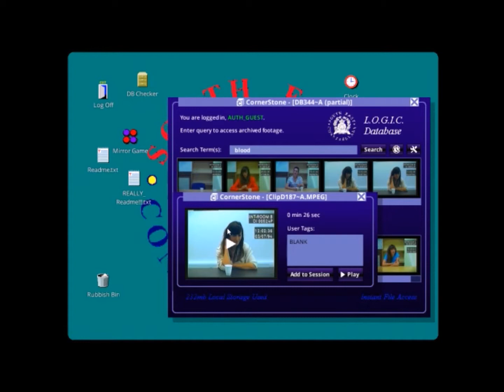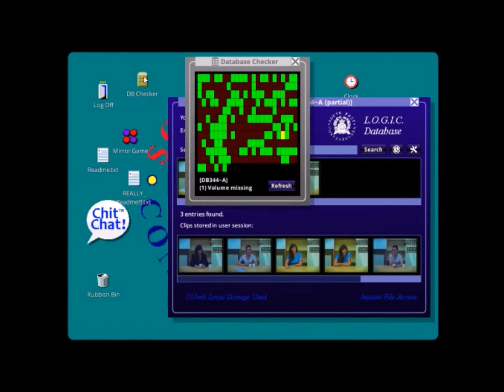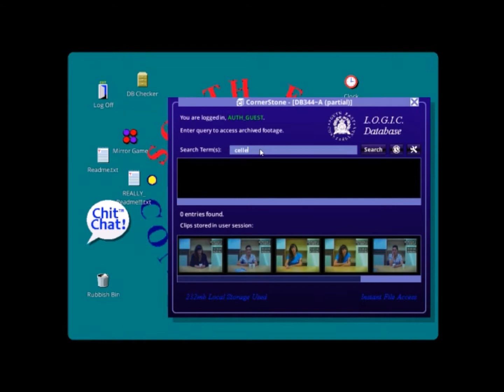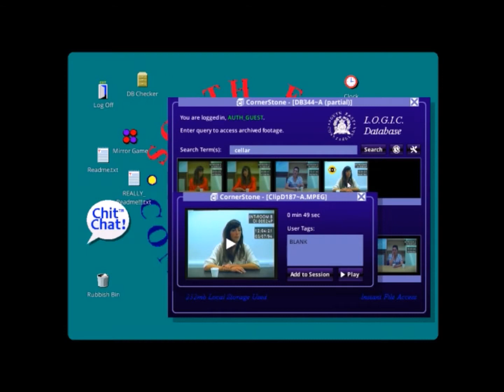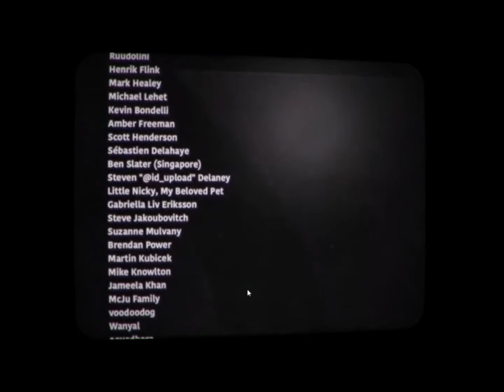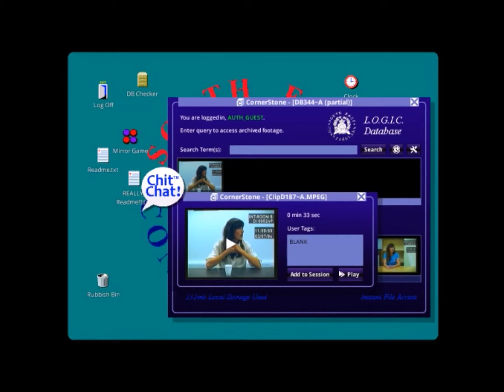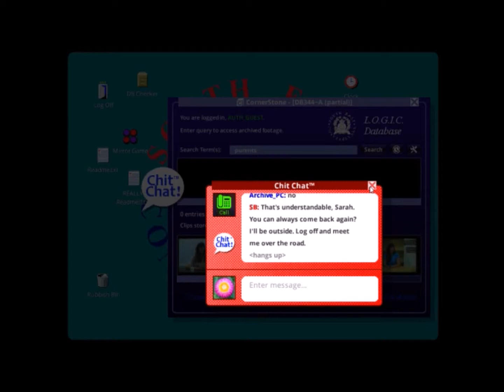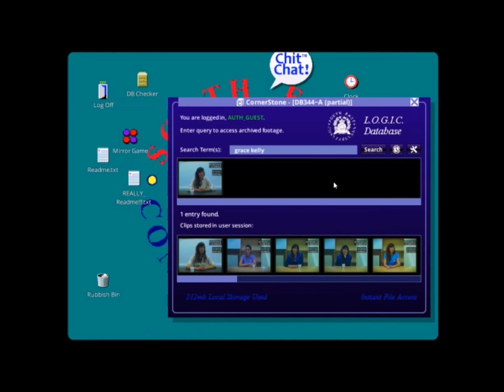her story part 7